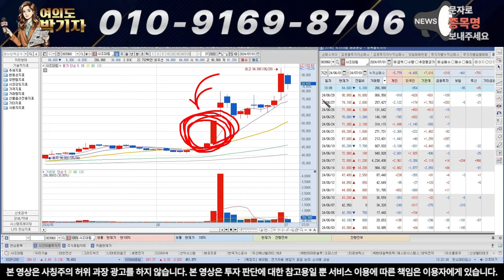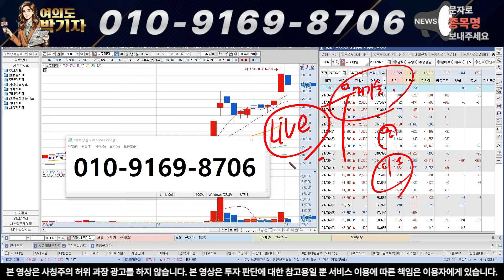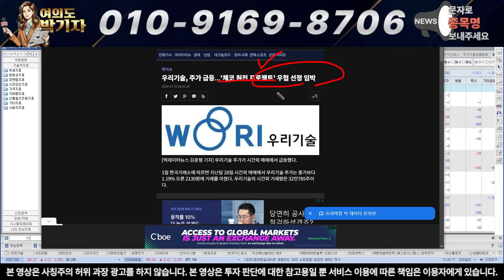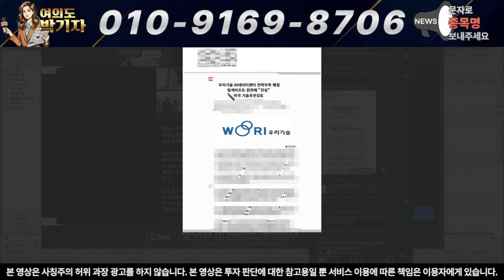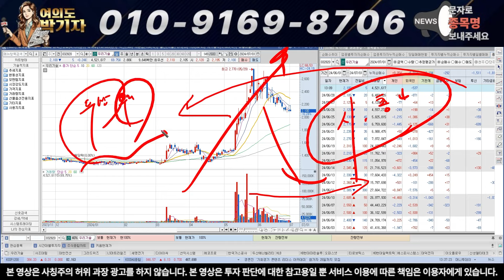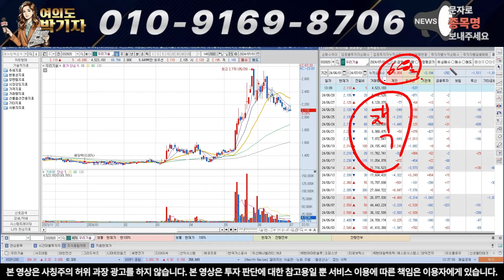[우리기술 . 우리기술 주가 전망] 시총 낮은 만큼 들어올리는 주가도 단기간?????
" 우리후" 적어서 문자를 보내주셔야만 확인 후

現 L투자그룹 애널리스트 총괄 본부장
前 S방송,E방송 TV 방송 출연
前 S투자그룹 수석 본부장
前 L투자그룹 수석 팀장